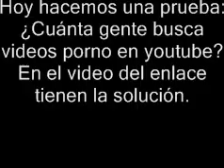Video de prueba